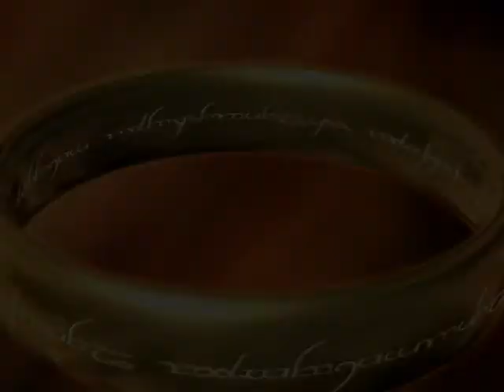Descendants of the Anduin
This is a promotional video for the kinship (guild) of "The Descendants of the Anduin" on the Evernight server in the computer game "Lord of the Rings Online".